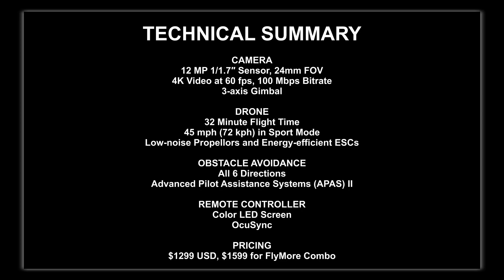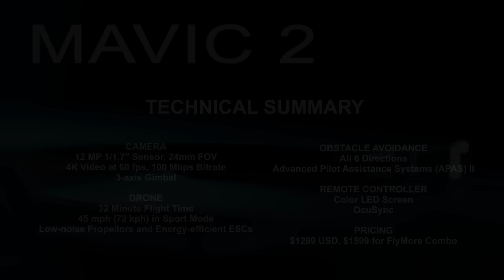DJI Mavic 2 Technical Specifications & Features - aka DJI Mavic 2 Pro - New Release, What to Expect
DJI Mavic 2 Technical Specifications and Features.  Details of what are expected, plus some rumors, of the upcoming release of the new Mavic 2 (aka Mavic Pro 2).